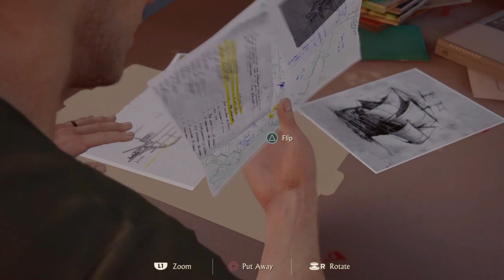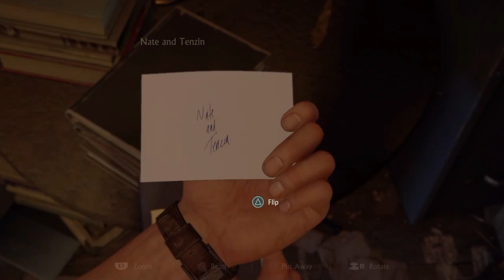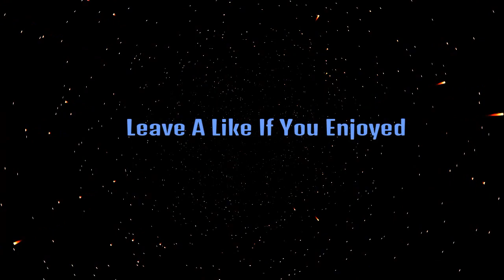WalkDead's PlayThorough Of A Thief's End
The Song Long Road By Loy Ehrlich